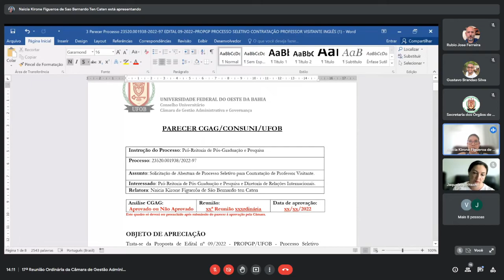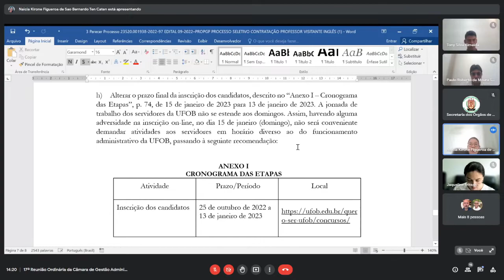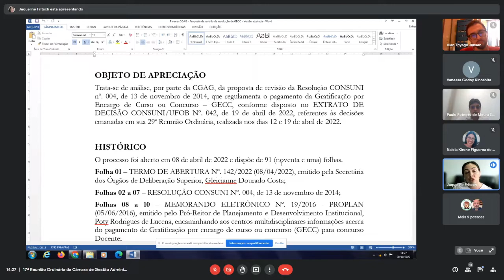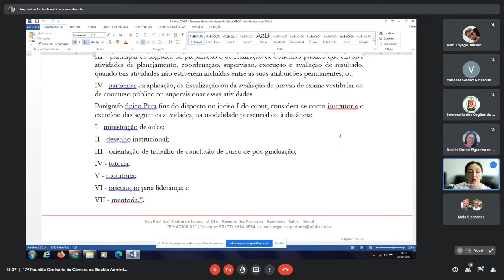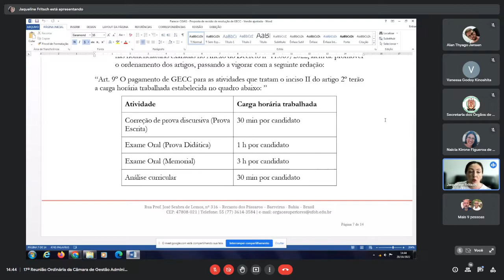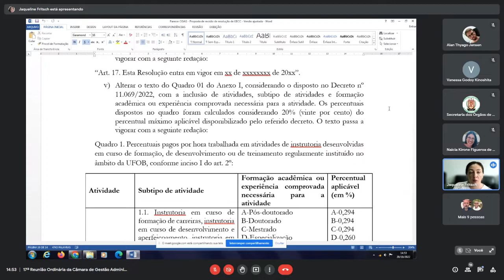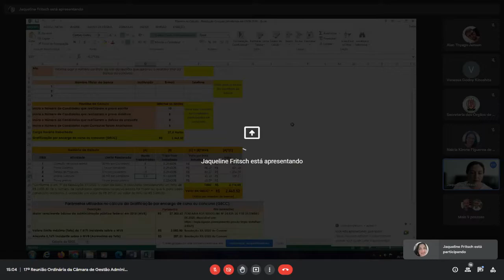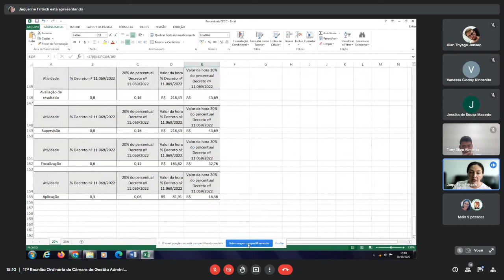17a Reunião Ordinária da Câmara de Gestão Administrativa e Governança - 20/10/2022.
Pauta da 17ª Reunião Ordinária da CGAG em 20/10/2022:

1) Informes;

2) Submissão à CGAG do Parecer do Relator referente à Proposta de Resolução para Regulamentação dos Critérios para Distribuição dos Encargos Docentes da Universidade Federal do Oeste da Bahia, Processo 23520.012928/2019-81, Relator: Conselheiro Jairo Torres Magalhães Junior, que foi analisado durante a 16ª  Reunião Ordinária desta Câmara;

3) Apreciação do Parecer da Relatora referente à Proposta de EDITAL Nº 09/2022 – PROPGP/UFOB - Processo Seletivo Simplificado para contratação de Professor Visitante na área de Língua Estrangeira - Inglês, enviada pela Pró-reitoria de Pós-Graduação e Pesquisa – PROPGP, Processo 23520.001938/2022-97, Relatora: Conselheira Naicia Kirone Figueroa de São Bernardo ten Caten;

4) Apreciação do Parecer da Relatora referente à Proposta de Revisão da Resolução Consuni Nº 004, de 13 de novembro de 2014, que regulamenta o pagamento da Gratificação por Encargo de Curso ou Concurso - GECC, atendendo a deliberação do Conselho Universitário expressa no EXTRATO DE DECISÃO CONSUNI/UFOB Nº 042, DE 19 DE ABRIL DE 2022, Processo 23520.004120/2022-26, Relatora: Conselheira Jaqueline Fritsch.